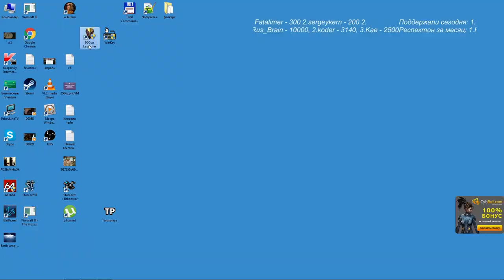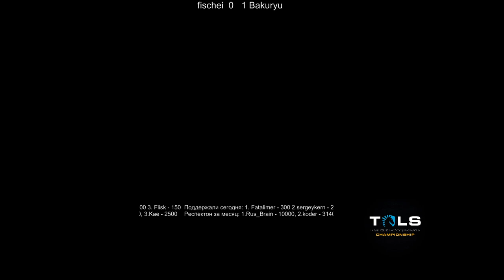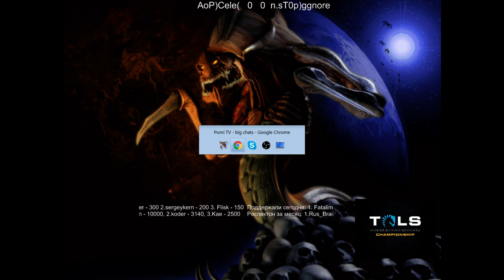TLS (Broodwar) день1 (2) Pomi